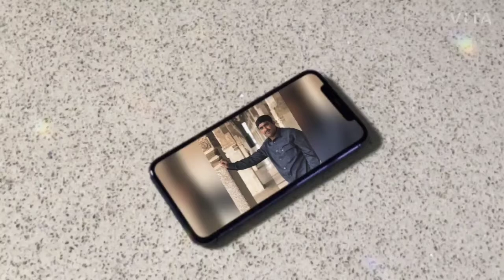Nobel prize for chemistry 2020 😀😃